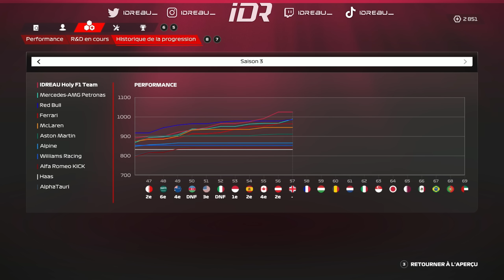F1 23 MyTeam S3E11 - LES ACCIDENTS S'ENCHAINENT À SILVERSTONE !!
Si près de la victoire entre Autriche, aujourd'hui la course s'annonce beaucoup plus difficile avec des pénalités sur la grille ! 👀

F1 23 Mode MyTeam - Saison 3 Épisode 11
GP de Silverstone - Difficulté 105%
Saison: 23 GP
Dégâts: Simulation
Red Flag & SC : Activés
Aides: Aucune